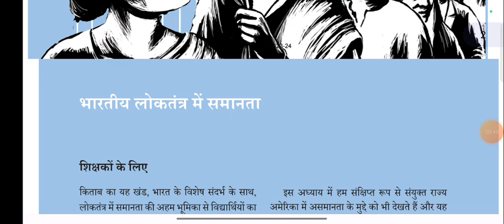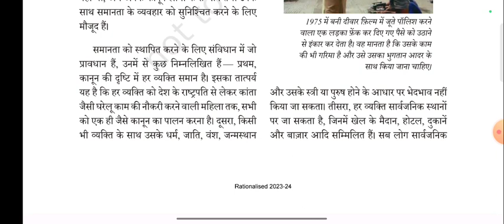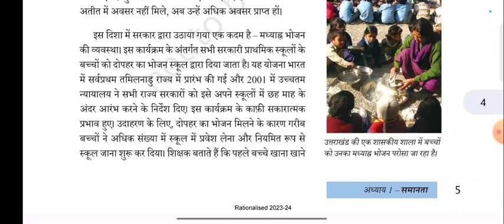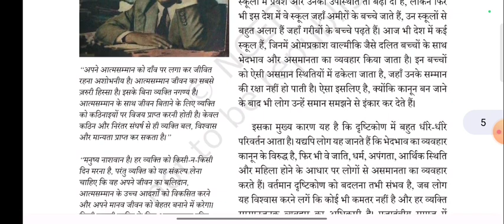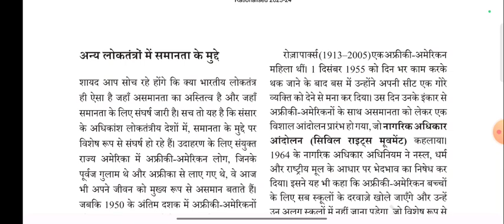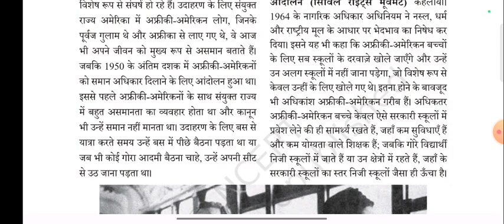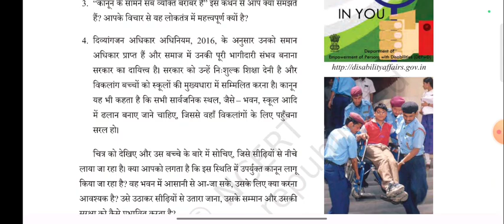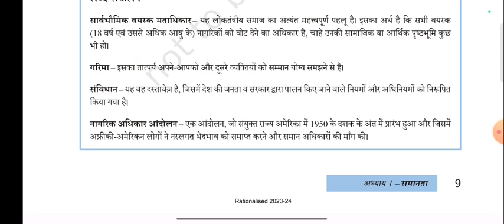SOCIAL AND POLITICAL LIFE NCERT/ CHAPTER -1/ by priya /UPSC/PCS / complete 6-12 NCERT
Class 6 chapter-6 NCERT of HISTORY by priya complete NCERT

ncert history class 6 chapter 1 question answer,
ncert history class 6 chapter 1 question answer in hindi,ncert history class 6 chapter 1 for upsc
ncert class 6 history chapter 1 what where how and when,ncert class 6 history chapter 1 what where how and when question answer
6 class ncert history book in hindi
6th history chapter 1,class 6 history in hindi
history class 6 to 12 ncert